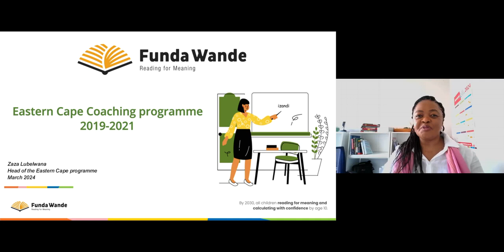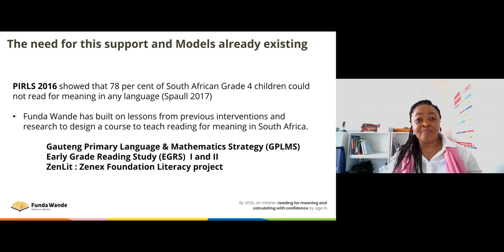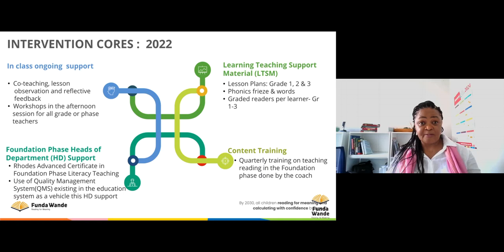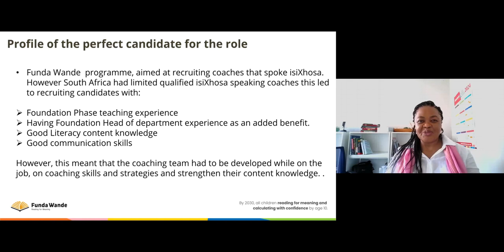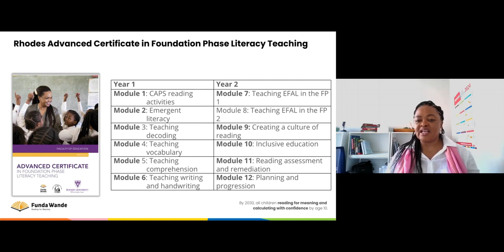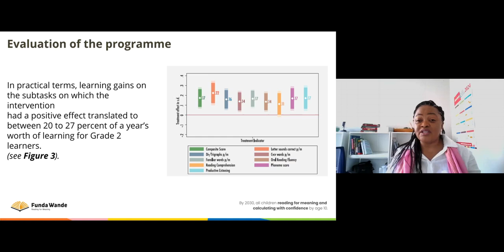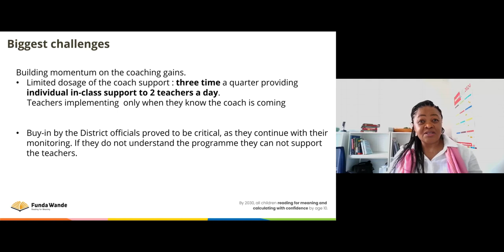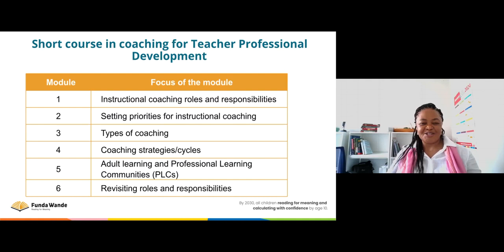Part 2: Coaching in Eastern Cape